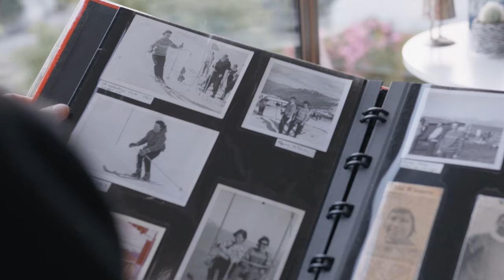Coronet Peak, The Home of Good Times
For over 75 years Coronet Peak has been the playground of many generations of families, just like Sue, her daughter Katie and granddaughter Clara.  They’ve grown up on Coronet Peak, and in many ways it’s grown up with them, ever changing and providing wonderful memories over many years.

They know it’s their mountain, and like so many others it’s their winter playground and they know every inch of it so well and can’t wait to enjoy its wonderful, varied terrain each winter. No two days ever seem the same, and it never fails to seem familiar but also different as they find new lines and ways to play on their mountain, Coronet Peak.